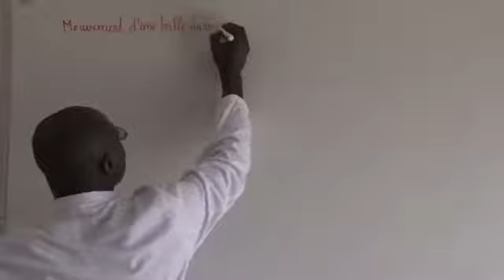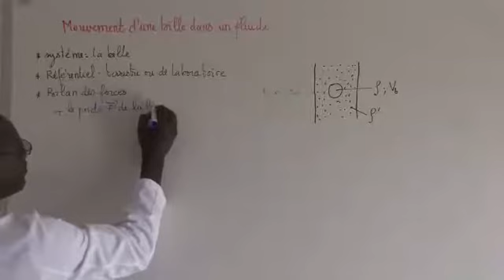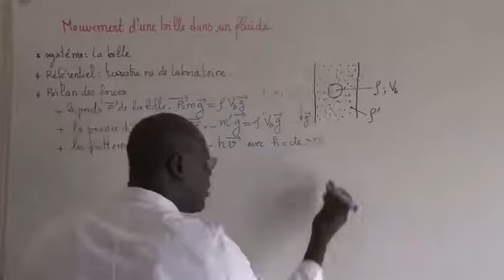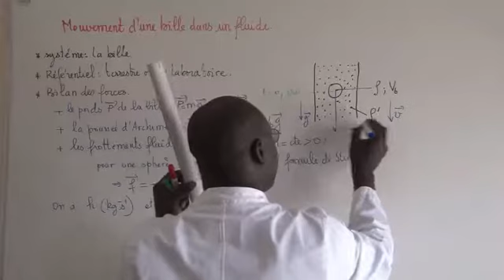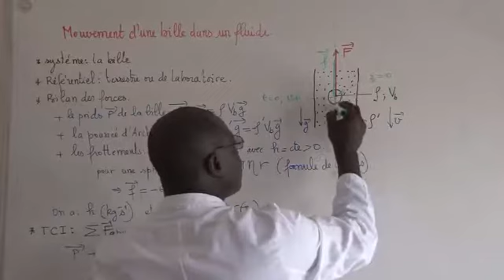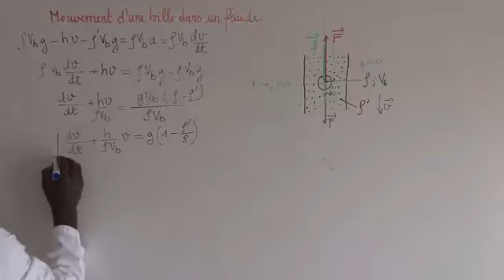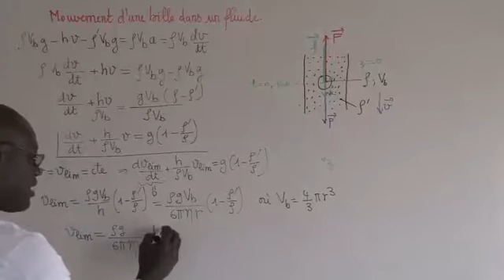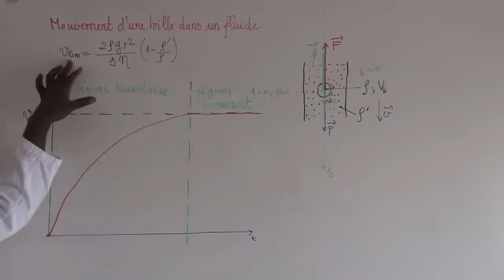03 Mouvement d'une bille dans un fluide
Cette vidéo présente les applications des bases de la Dynamique à travers une série d'exercices.